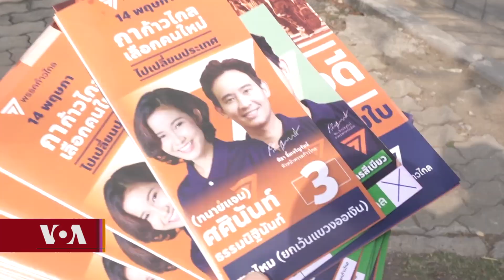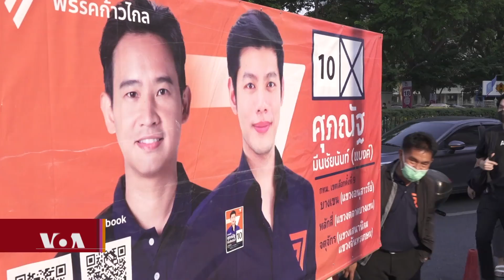ཐེ་ལན་ཌིའི་དམངས་གཙོའི་ལམ་ལུགས་ལ་བརྟག་དཔྱད་ཀྱི་འོས་བསྡུ།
ཐེ་ལན་ཌིའི་འོས་བསྡུ་དེ་བཞིན་དམངས་གཙོར་འདོད་མོས་ཡོད་པའི་ཁ་གཏད་ཕྱོཊ་ཁག་དང་། སྲུང་འཛིན་རིང་ལུཊ་པའི་དམག་ཕྱོཊ་དཔོན་རིཊ་ཀྱི་ཕྱོཊ་གཏོཊ་བར་འགྲན་རྩོད་ཡོང་གི་ཡོད་པར། དེའི་ནང་ནས་སྤྱི་ཚོཊ་དྲ་ལམ་བེད་སྤྱོད་ཤུཊ་ཆེ་གཏོང་མཁན་གྱི་ཚོཊ་པ་ཞིག་འབུར་དུ་ཐོན་བཞིན་པའི་སྐོར་འཕྲིན་ལས་ཆོས་སྒྲོན་ལགས་ཀྱིས་སྙན་སྒྲོན་ཞུས་ཡོད།